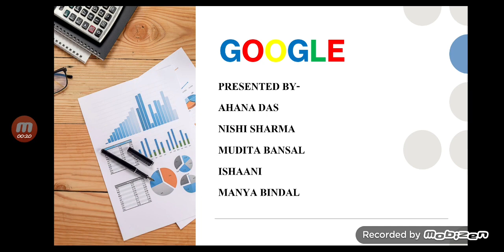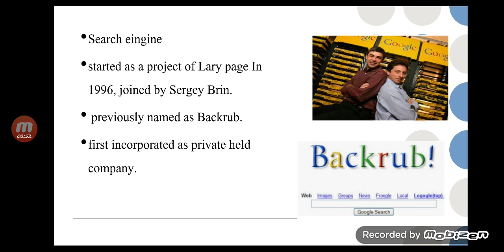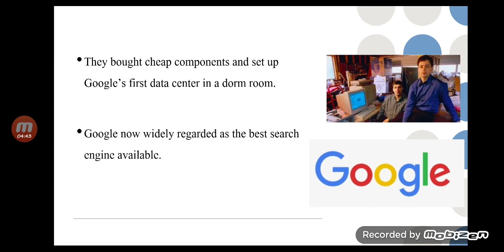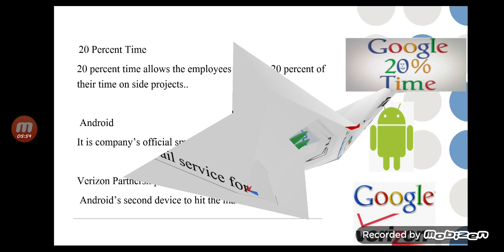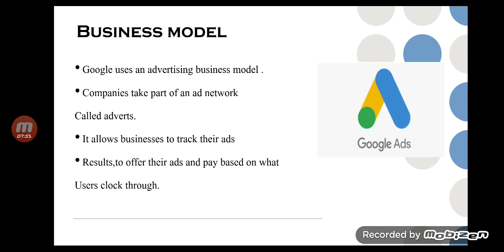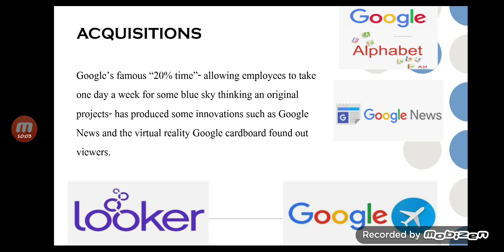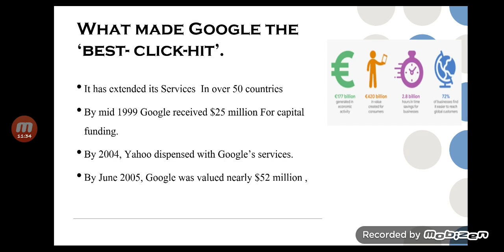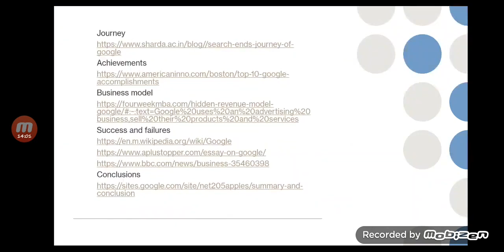A Case Study on BUSINESS ORGANIZATION (GOOGLE)*